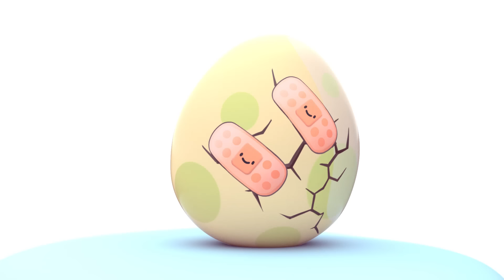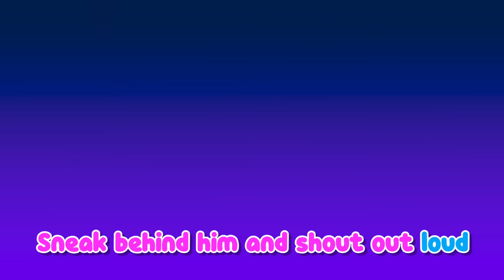The SHARKS learn RECYCLING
The Sharkies make too much rubbish. It's time to learn that recycling is fun.